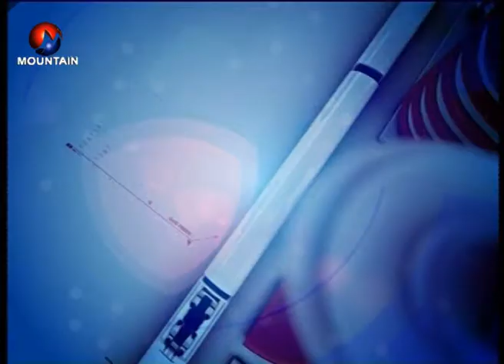Mountain Bishesh with Ganesh Shah